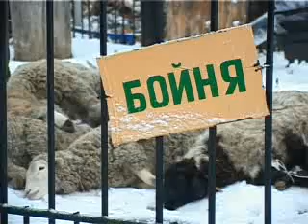mechet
Мусульмане празднуют Курбан-Байрам